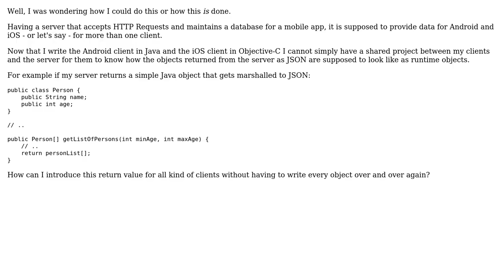Software Engineering: Write Once - Use Many for server return values? (2 Solutions!!)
Software Engineering: Write Once - Use Many for server return values?

With thanks & praise to God, and with thanks to the many people who have made this project possible! | Content (except music & images) licensed under CC BY-SA | Music | Images & others | With thanks to user Stefan Falk user Murph and the Stack Exchange Network Trademarks are property of their respective owners. You are responsible for your own actions.